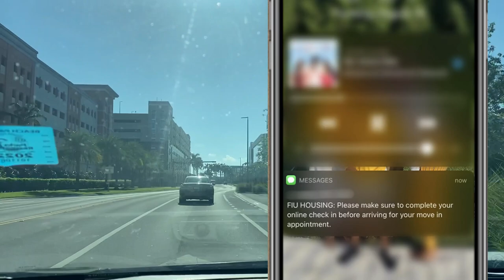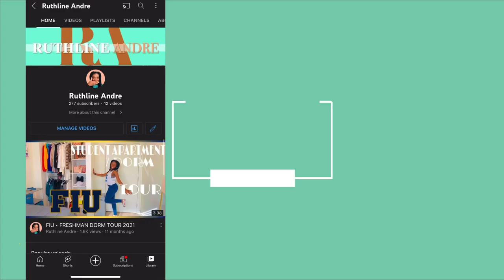FIU* COLLEGE MOVE IN VLOG *2nd Year*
Hey y'all! I've tried my best to get this uploaded to you guys as soon as possible (DORM TOUR COMING SOON!)
If you're a college freshman and don't know what to expect for your move in day, this is the perfect video for you!
I go to FIU in Miami FL, so this is specific to this school,
L I K E +  C O M M E NT + S U B S C R I B E
-xoxo mwah